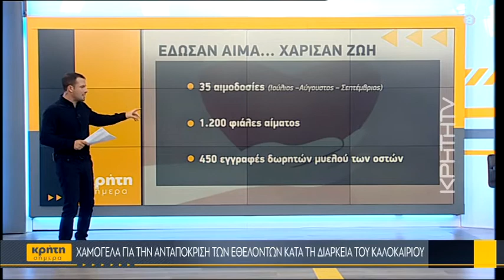Με αμείωτη ένταση συνεχίζονται οι εθελοντικές αιμοδοσίες του «Αιματοκρήτη»